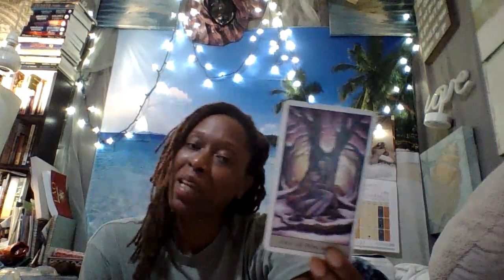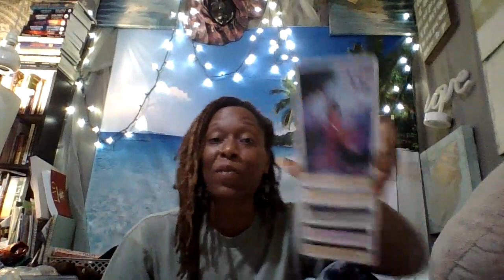Triumph over the most severely negative energies with help of supernatural intervention if needed!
Reading starts approx 12:00